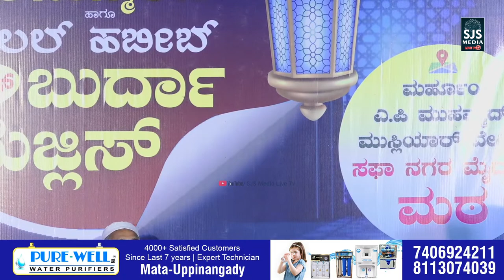Thwaha Thangal | Shahinbabu | Inshad Aboobacker | Ayan Raza | Burdha Majlis | KMJ SYS SSF Mata Unit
For Broadcast Your Event with Us
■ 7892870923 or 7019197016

Our Services ☞
  ☞ Screen Projector Rental & Events
  ☞ Video Recording & Editing
  We Undertake Videography for Various Events

We reserve the ownership of all the content uploaded on SJS MEDIA LIVE TV Channel.
SJS Media Team won't take any responsibility, if your Social Media Account, Website or YouTube Channel is Shut down due the legal proceedings against you.